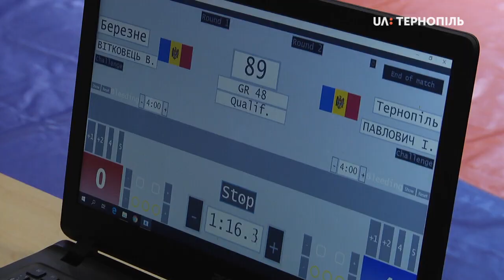У Тернополі відбувається Всеукраїнський турнір з греко-римської боротьби